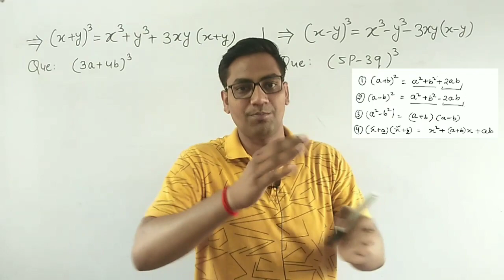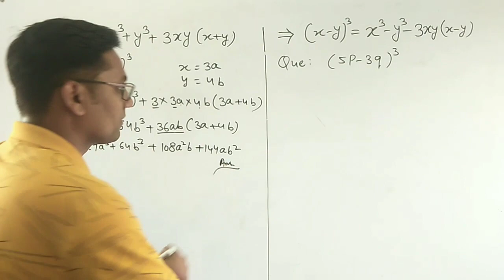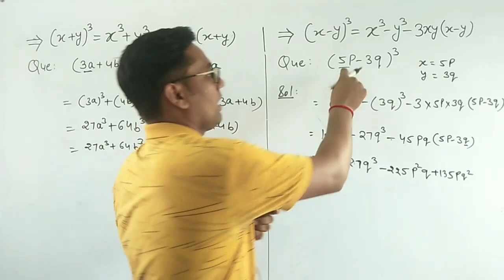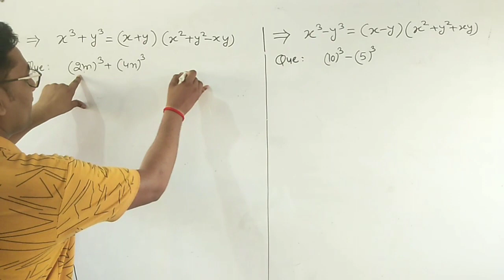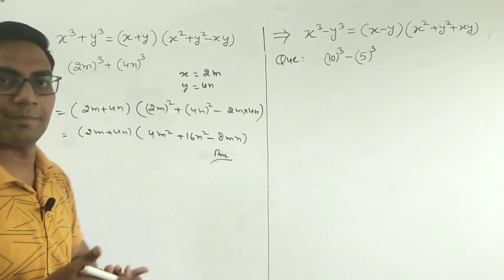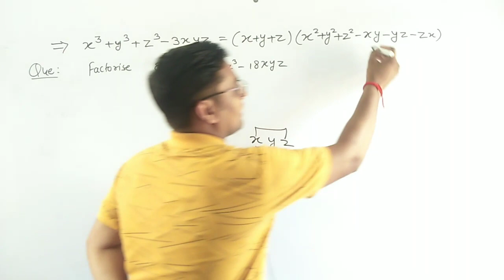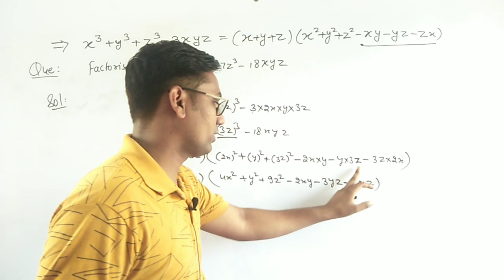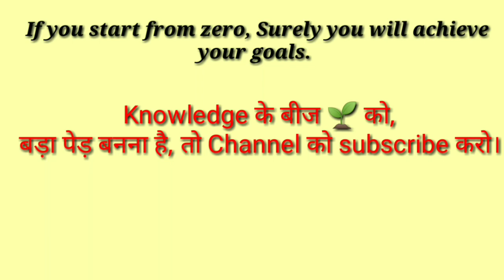9th Class polynomials | Algebraic identities based questions CBSE /RBSE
is video me 9th class polynomials chapter ke algebraic identities based questions ko explain kiya hai,  isme 5 identities per based 5 questions ko solve kr ke smjhaya gya hai.